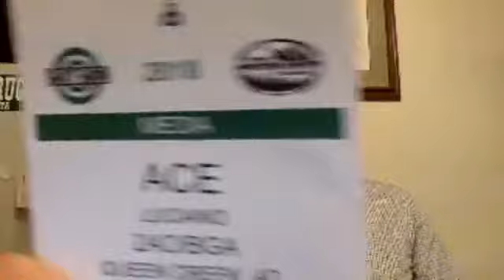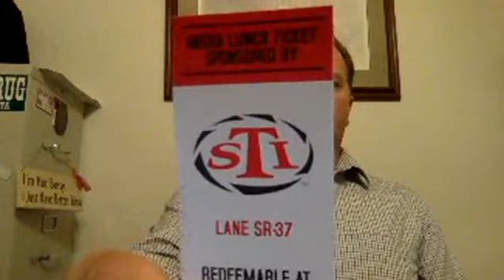SHOT Show Success and Failure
Ace Luciano Discusses how to plan for SHOT (or any trade show.) Including, Have a plan, set goals, plan your follow up, schedule "Open Time."